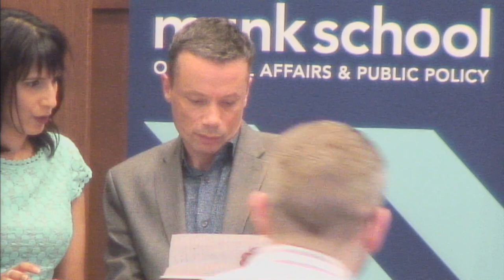7th Annual Toronto Conference on Germany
What do the European Elections Hold in Store for a Continent in Flux?: The seventh annual Conference on Germany at the Munk School in Toronto, Canada

Politicians, journalists, and experts from academia on international relations between Canada, Germany and Europe joined us in Toronto for a day of discussions and debate at The Munk School, Canada's most prestigious academic institution for international relations and foreign affairs. This year, the conference focused on the European elections at the end of May, as well as the elections to the Canadian House of Commons this coming October. Other conference partners included the German Academic Exchange Service (DAAD), and the Consulate General of Germany in Toronto.

Video Highlights:

Welcome Remarks
00:00:01-00:07:38 - Randall Hansen, Munk School of Global Affairs and Public Policy
00:07:39-00:15:42 - Thomas E. Schultze, Consul General of Germany in Toronto
00:15:43-00:23:13 - Knut Dethlefsen, Friedrich Ebert Foundation

Keynote and Question and Answer with Wolfgang Schmidt, State Secretary in the German Federal Ministry of Finance
00:23:14-01:01:16

Session 1: Madness at the Polls: Canadian and European Elections in an Era of Right-wing populism
with Nathan Cullen, Member of the Canadian Parliament
Knut Dethlefsen, Friedrich Ebert Foundation
and moderated by Shachi Kurl, Executive Director of the Angus Reid Institute
01:01:17-02:09:14

Session 2: A Coalition of the Modest? Canadian and German Leadership for a Liberal Democratic World Order
with Janice Gross Stein, Founding Director of the Munk School of Global Affairs and Public Policy
John Ralston Saul, Author of "The Collapse of Globalism", President Emeritus of PEN International and co-chair of both the Institute for Canadian Citizenship and 6 Degrees
Moderated by Roland Nelles, Chief U.S. Correspondent, Der SPIEGEL
02:09:23-03:25:29

Summary and Closing Remarks by Randall Hansen
03:25:30-03:28:45